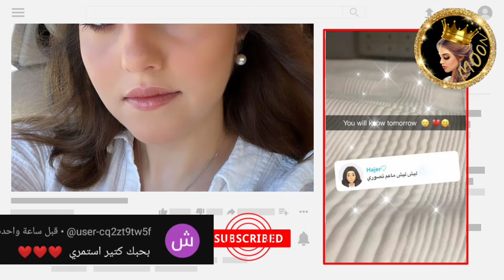اصالة تبكي بعد اعلان اسامة مروة عن عرسه لانا محمد ترد 😲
اصالة تبكي وتعلن رح نخطب لاسامة لانا محمد باطلالة اردنية 😍